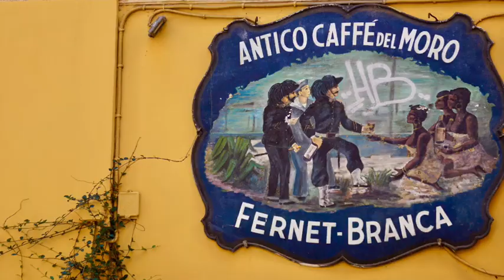paulwigginsrome7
Rome pictures. October 13, 2017